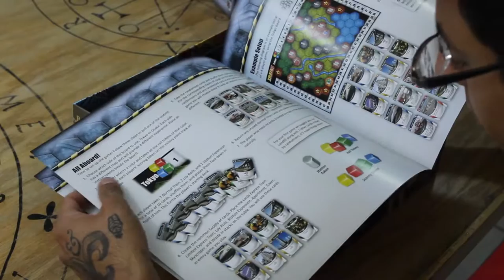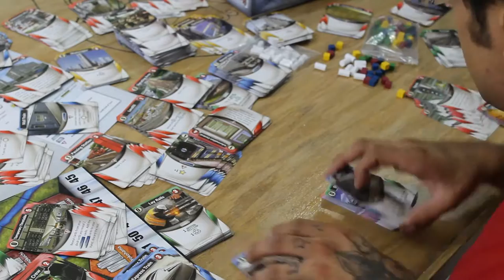Trains [Unboxing]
Aldo nos presume su nuevo juego, Trains y hace un unboxing.

Música: "Party on the Third Layer (ID 942)" por Lobo Loco.